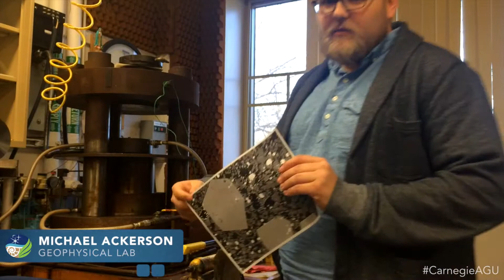Michael Ackerson @ AGU 2015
Monday, December 14 - 1:40pm - 6:00pm
Moscone South Poster Hall:  V13A-3094
"Ti in garnet: complex substitutions and their implications for understanding crustal metamorphism"